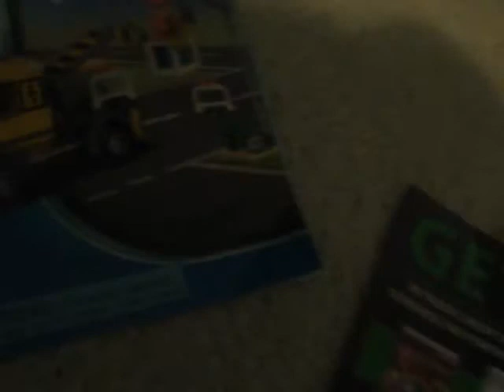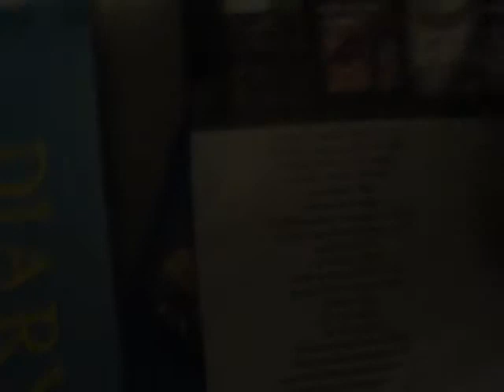the sonic show episode 3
this is the show episode 3 season 1